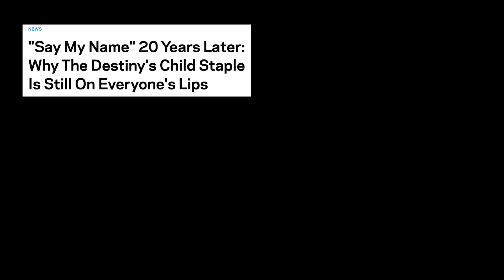Letoya Luckett On Rising Above Trials | Now With Natalie | Season 2